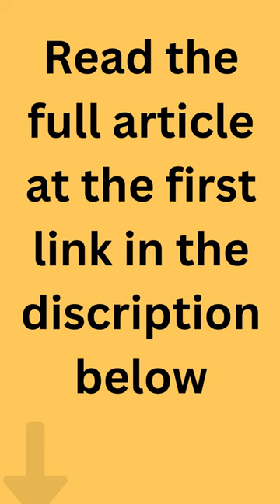Are cat bites dangerous?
Cat bites can lead to serious infections. Cats' mouths are known to harbor a variety of bacteria, including Pasteurella, which can cause severe infections if left untreated.
Cat bites can also transmit diseases such as toxoplasmosis, which can be especially dangerous for pregnant women, people with compromised immune systems, and others.
Symptoms of infection from a cat bite may include redness, swelling, warmth, pain, and pus drainage at the bite site.

For more fun cat facts visit us now at mycatfifi.com site for cat lovers by cat lovers. See you there soon.